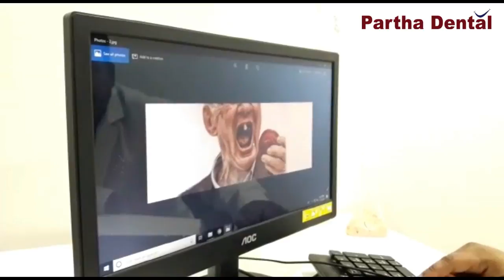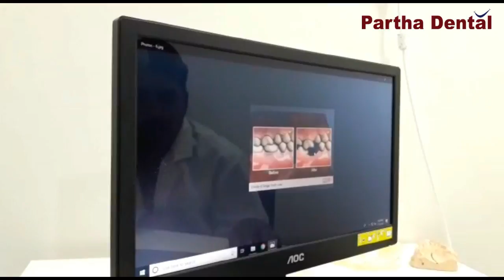Awareness About Broken & Missing Tooth Treatment! II Partha Dental II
Impacts of Tooth Loss. Quickly after tooth misfortune, numerous individuals encounter tooth torment or affectability. ... In the long run, the rest of the teeth in the jaw move trying to fill in the hole left by a missing tooth. The subsequent slanted teeth can cause genuine nibble issues that expect orthodontics to remedy.